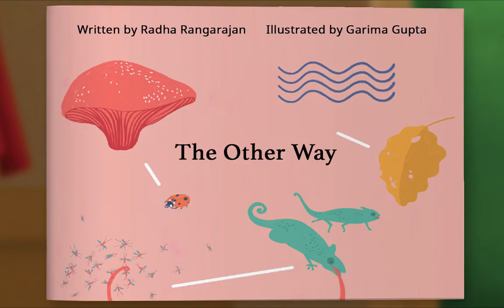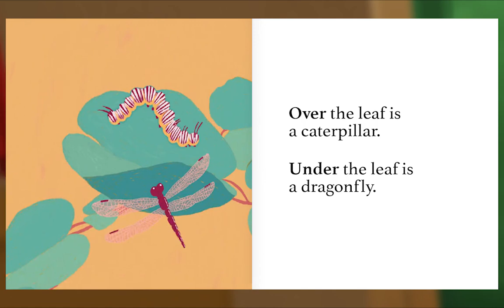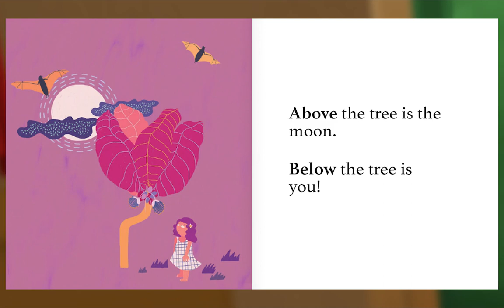Preschool Video Animal Island Learning Adventure (AILA) | Letters, Songs, Story Books